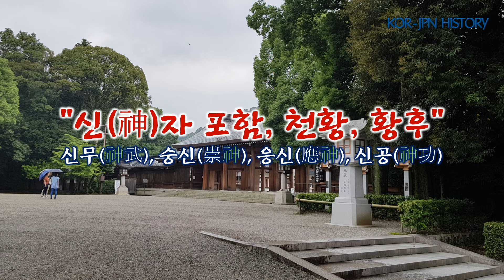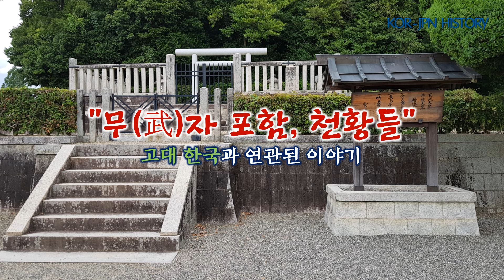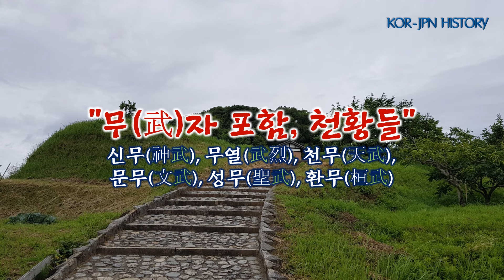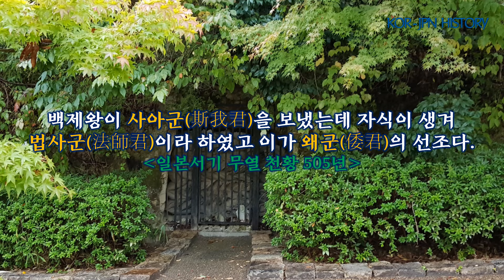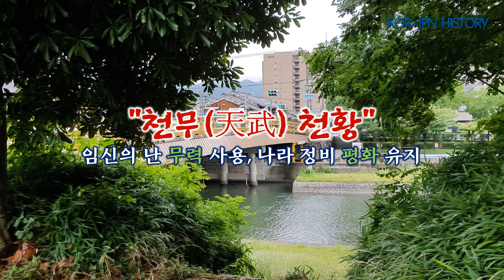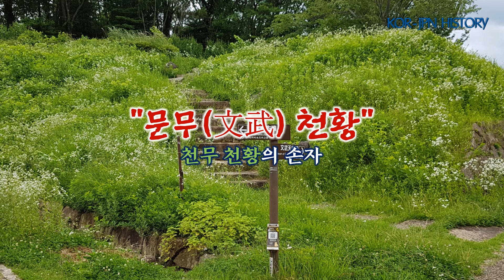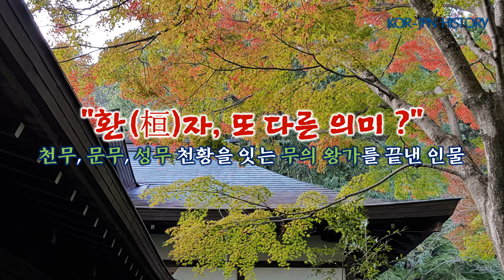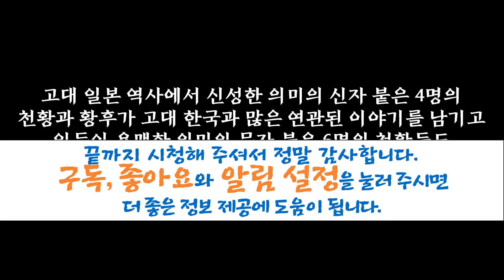고대 일본에서 무(武) 한자가 포함된 시호가 부여된 천황들의 비밀과 고대 한국 연관 여러 이야기, 무열, 천무, 문무, 환무 천황, 백제 무령왕, 백제 멸망, 일본역사, 역사 추적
고대 일본의 천황들 중에 중국풍의 시호에 용맹한 의미의 한자 무(武)자가 붙은 시호를 갖고 있는 천황들을 찾아보면서 고대 한국과 연관된 여러 가지 내용을 알아보는 이야기입니다.